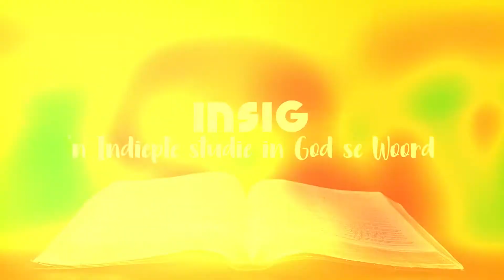Jesus, ons getroue Broer | Les Studie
In Hebreërs 1, is Jesus die Hemelheer, die Skepper, Onderhouer en Heerser. In Hebreërs 2, is Jesus die vleesgeworde Hoëpriester, barmhartig en getrou.
Ter opsomming hiervan, word die beskrywing van Jesus as ’n getroue en genadige Broer, uitgebeeld in die omskrywing van die Seun as die hoogste vergestalting van die ewige Skepper-God (Heb. 1:1–4).